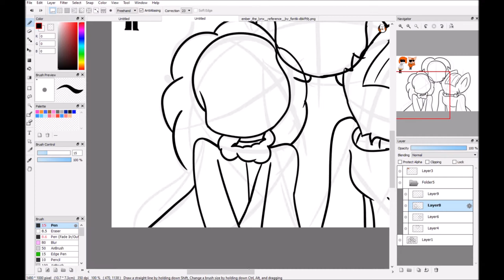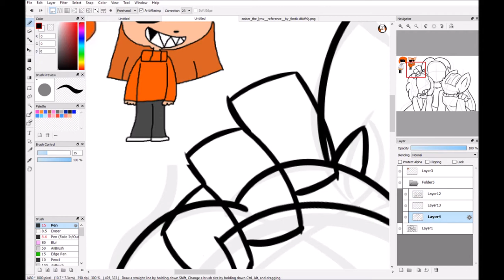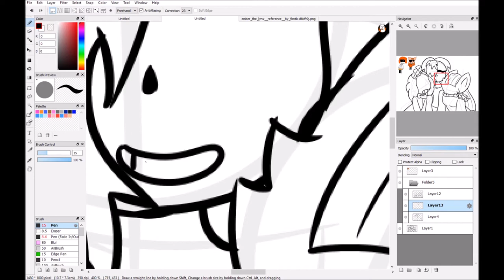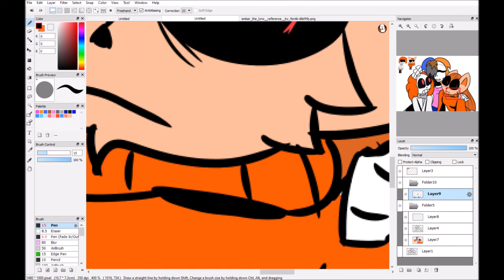Gift for Fontik {Speedpaint}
I didn't know which on to draw. So, I decided to go for both. Fontik, don't listen to all those mean haters, your Oc's are what you make them. They are amazing. This picture I have drawn for you show's my appreciation. Don't let anyone put you down, they can't hurt you in real life. Keep your head up font font

Song: Portal 2 - Cake Is Gone (Portal Dubstep)